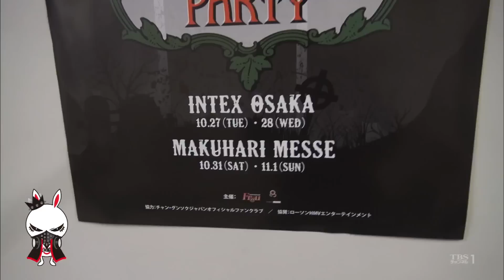TBS Team H Halloween Party bts 1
Cr.贝贝的理想是保洁大妈